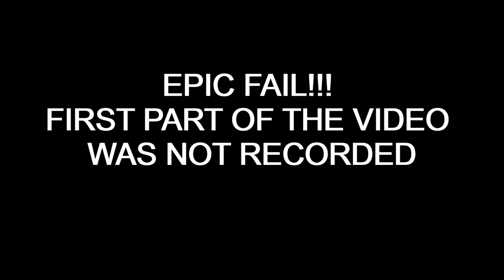How to install a Star Nut on an MTB Fork?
This channel is aimed to provide ideas to those DIYers out there who loves to do diy projects. This channel promotes alternative ways to do projects, maintenance and all other stuff without breaking the bank.

address:
block 5 lot 3 silver homes subd.
sadaan, midsayap, cotabato
9410